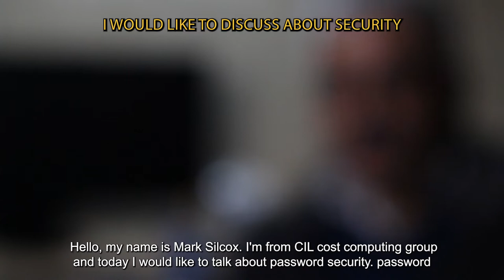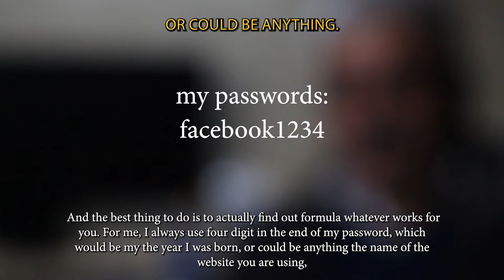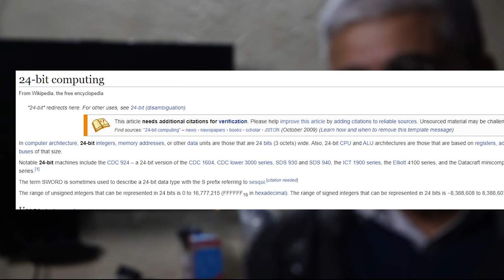Silcox Computing | The Best Security Tips | Season 2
keeping a diary is the best security you can have - silcox computing confirmed⁠

Silcox Computing
With Mark Silcox
By Barry Ferns

Like my stuff? You can find more videos like this on my channel - I upload new videos almost every day!

Also, you can find more videos on my 2nd Channel - PsychoActivism
Check it out for the weirder side of my mind...